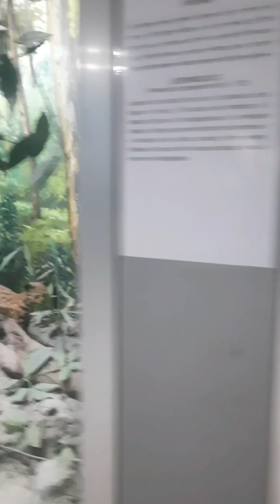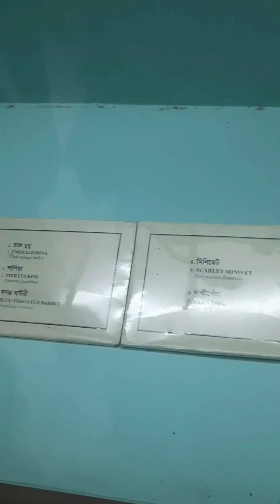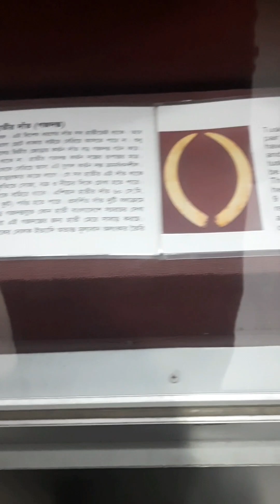বাংলাদেশ জাতীয় জাদুঘরের মধ্যে কি কি আছে দেখেন? পার্ট ১#Rafi Rabbi lifestyle